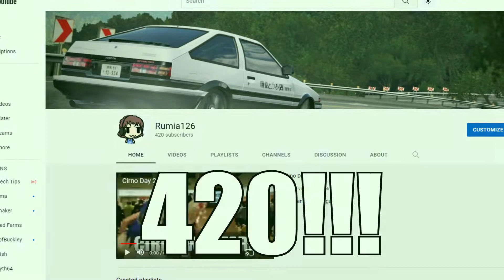420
Thnx 4 subbin' m8.